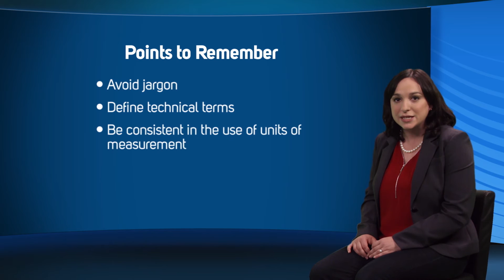Communicating in Radiation Emergencies: “Myths” of Radiation – Myth 1